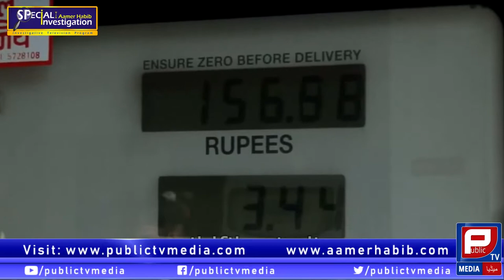Diesel mein Milwat | Special Investigation | Aamer Habib Program | Public TV Media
Aamer Habib highlighted Diesel m Milwat issue in special investigative program.